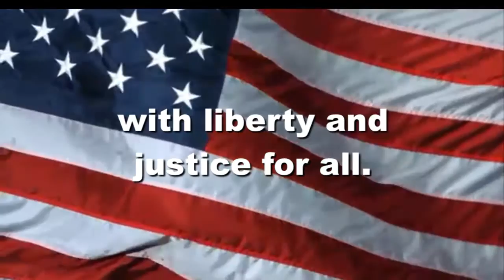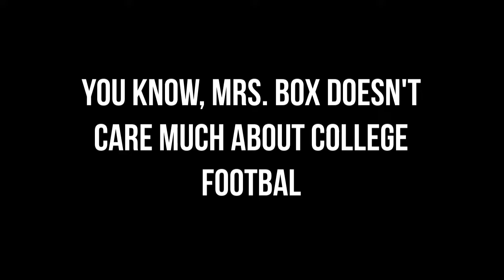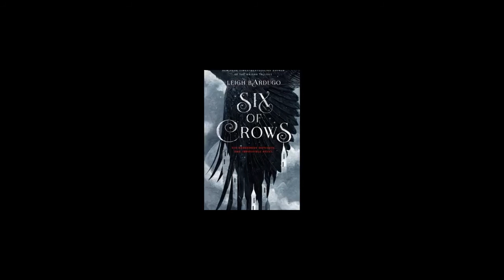OHS News 10:31 Spanish